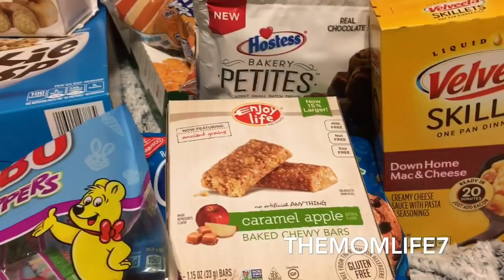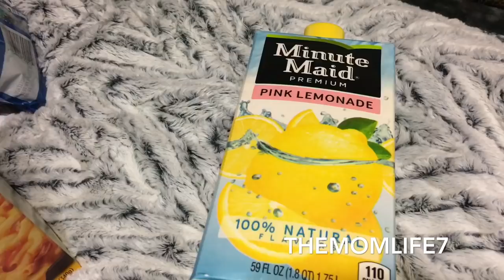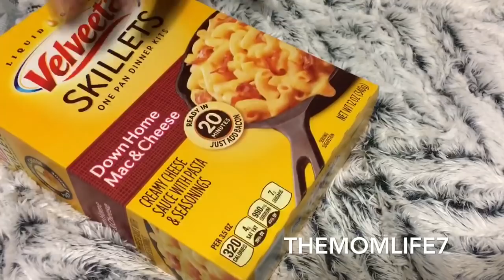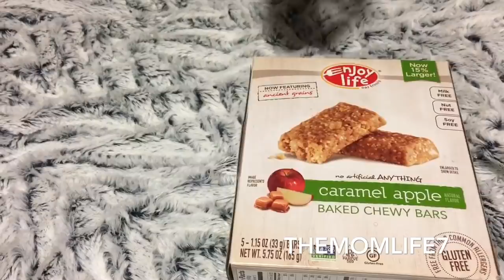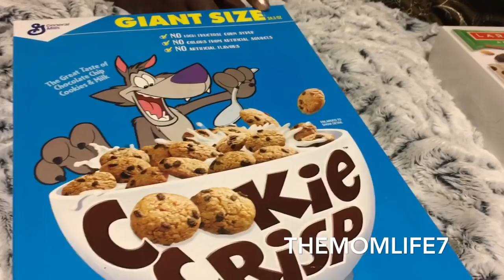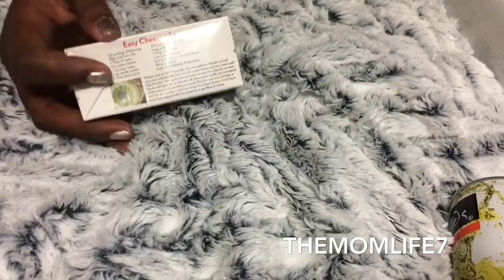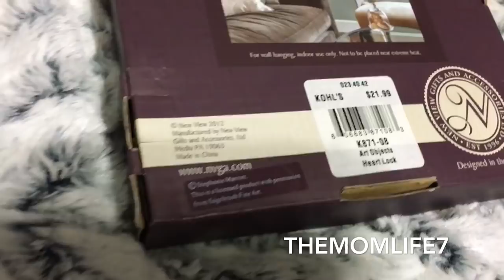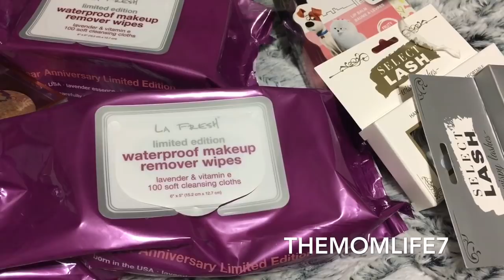Mega!!! 99 Cents Only Store Haul! Great Finds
Hey guys! I’m back with another 99 cent store haul! Thanks✨